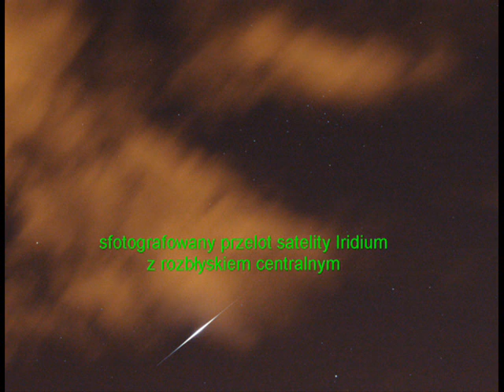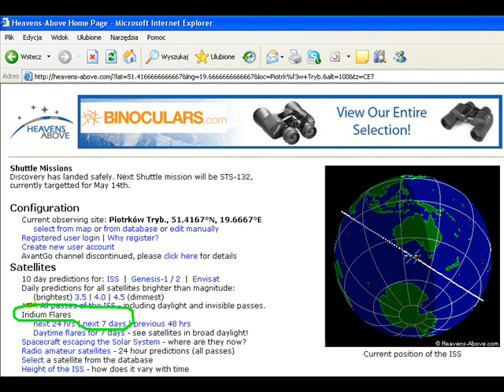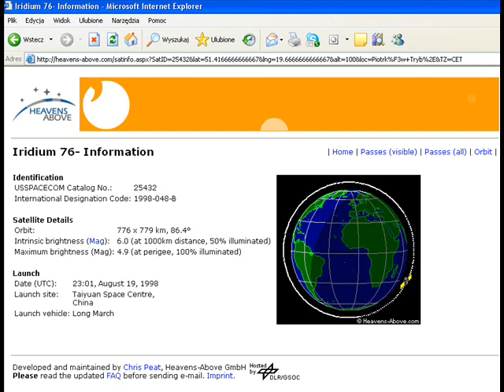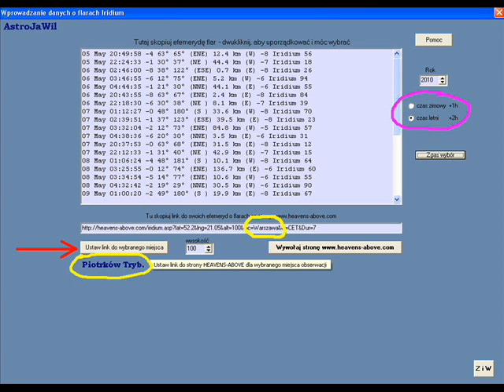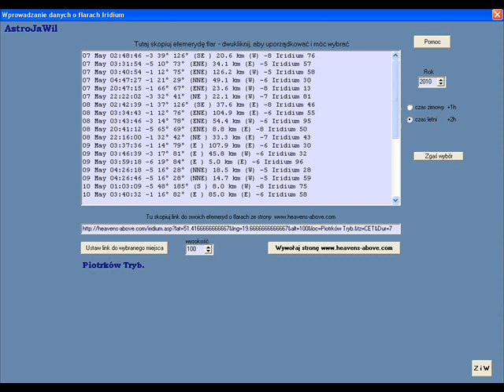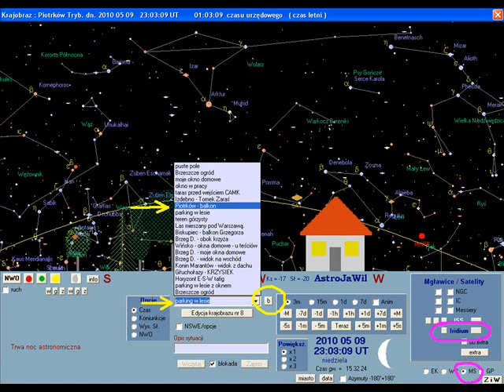AstroJaWil_flary_iridium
Instrukcja jak możesz wyznaczyć miejsce na niebie, gdzie pojawi się rozbłysk flary Iridium. Program AstroJawil sprawdzi czy zobaczysz to z własnego miejsca obserwacji.